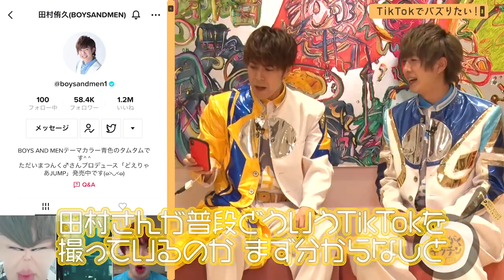自由過ぎるボイメン田村と平松の個性にMCゆな大ピンチ！？ さらに田村のTikTokを徹底解剖！【前編】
「おんがくキッチン」は人気YouTuberがMCを務め、毎回ゲストにSNSで話題のアーティストを招き、トークや楽曲紹介、「歌ってみた」や「踊ってみた」をお届けする新感覚音楽トークバラエティです。
今回のゲストは東海エリア出身・在住のメンバーで結成されたエンターテイメントユニットBOYS AND MEN より田村侑久と平松賢人。最新曲のテレビアニメ『新幹線変形ロボ シンカリオンZ』の主題歌「ニューチャレンジャー」MV見どころを語る！
田村がまさかのMCゆなに禁断の恋！？そして田村がTikTokでのバズり方をマジ相談！

おんがくキッチン 第１５回ゲスト：BOYS AND MEN （田村侑久・平松賢人）

♪テーマソング：小林私

エグゼクティブ・プロデューサー
尼崎　勝司

工藤　浩之

小松　裕介

村井　　守
岡田　康平
南　　　陽

演出：吉野裕二
ディレクター：木村海渡
アシスタントディレクター：小笠原　舜
カメラ：清水悠貴
編集：伊藤正博
音効・MA：上島光央
広報：村上優太・山田祥太郎

制作：ケイマックス

製作：スイート・ベイジル株式会社　株式会社ケイマックス　株式会社VAZ

※この撮影は、消毒、換気等十分な感染対策を実施した上で行っております。